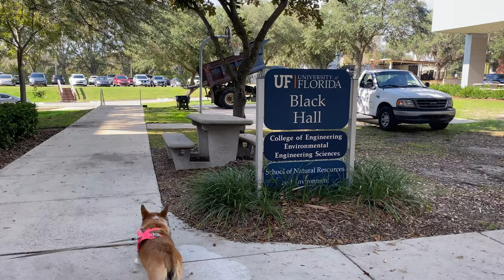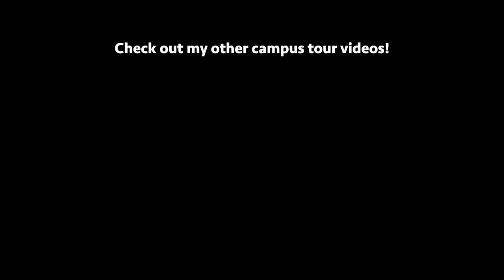University of Florida Campus Tour for Incoming Students | Walk with Me Around Gainesville FL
Come walk with me (and my corgi!) around University of Florida!